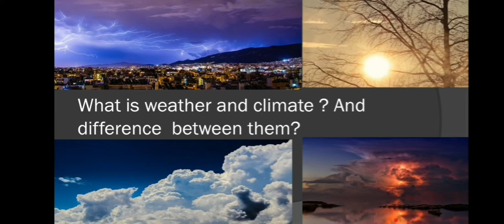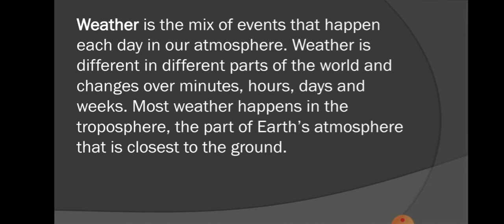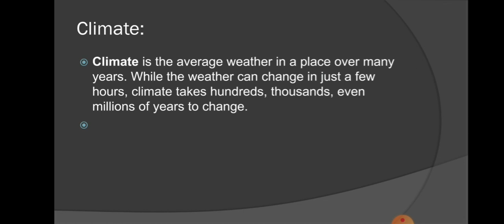what is weather and climate? and difference between them.తెలుగులో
difference between weather and climate
weather in telugu
climate in telugu